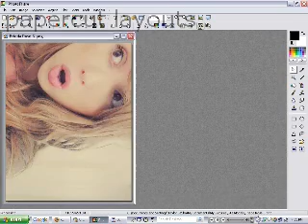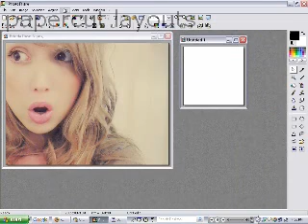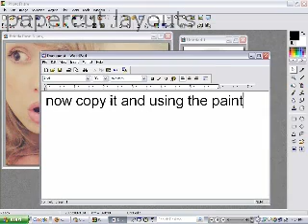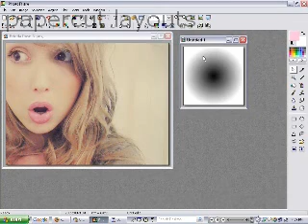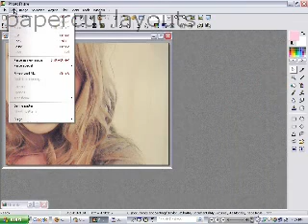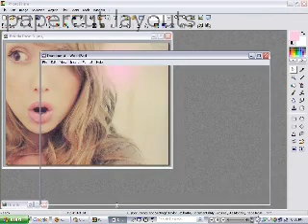Radial Mask Tutorial For Photofiltre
For Photofiltre pretty easy to learn i dunno why it took 6 minutes but oh well right lol hope you learned alot and if you did please subscribe and the sitemodel is Frieda Rose.